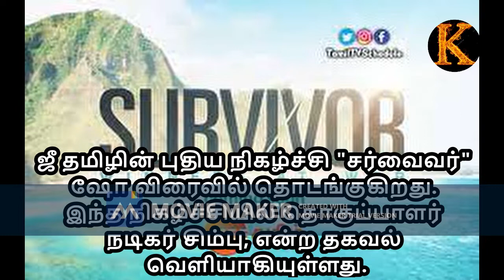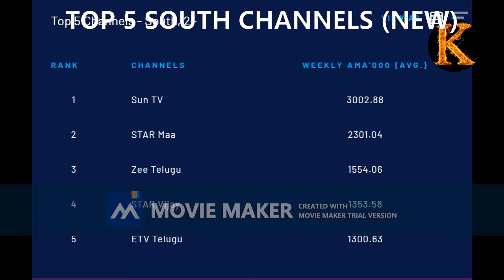RADHA KRISHANA TIME CHANGED😮😮📺📺😍😍 AND 4 CHINNATHIRAI UPDATES| SIMPLYCHINNATHIRAI